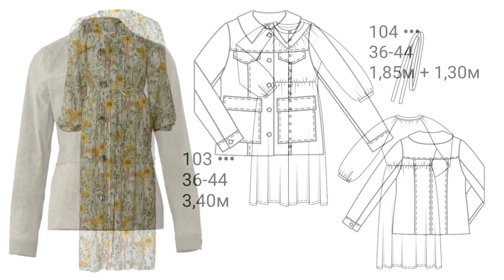Burda 3/2023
Audio: Mulholland - King Canyon